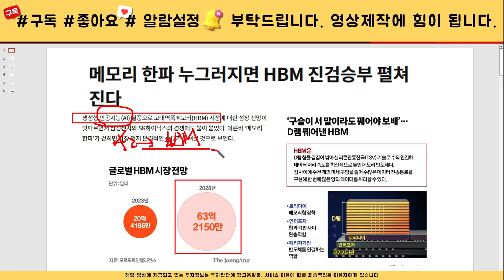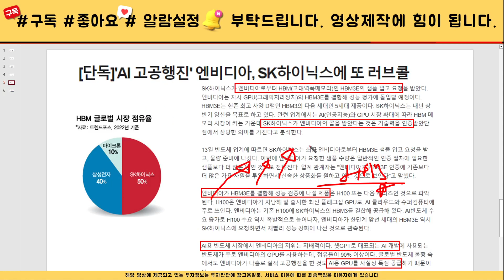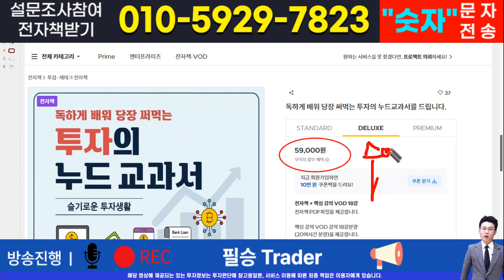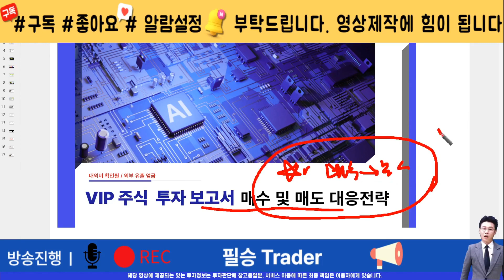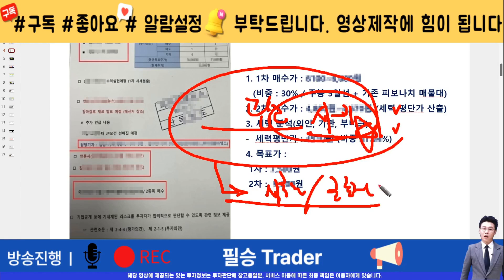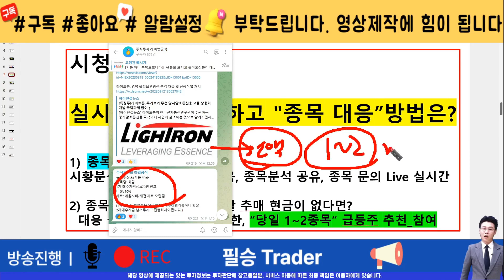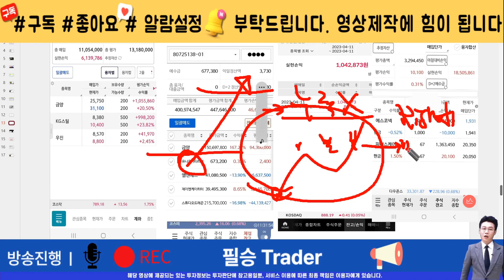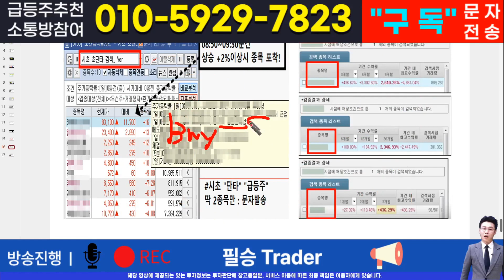[주식]하나마이크론 - 핵심 대응전략과 차후 모멘텀! 영상 반드시 확인하면 수익냅니다